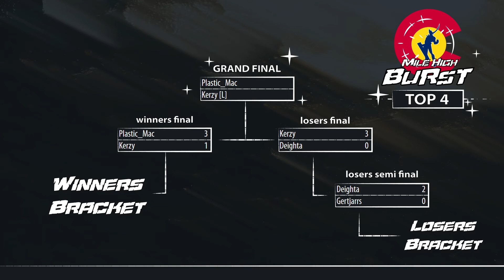Mile High Burst 2022: GranBlue Fantasy Versus Top 4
0:00 Winners Final
9:30 Losers Semifinal
15:15 Losers Final
23:00 Grand Finals